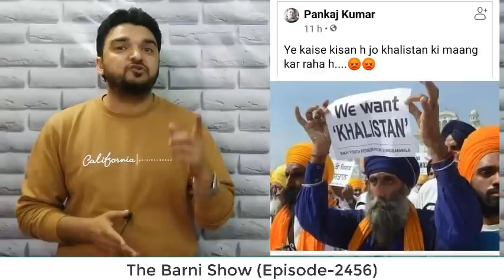क्या है इस तस्वीर की सच्चाई? किसान आंदोलन को बदनाम करने की साज़िश | The Barni Show | EP-2456